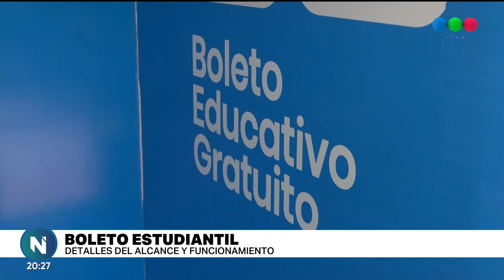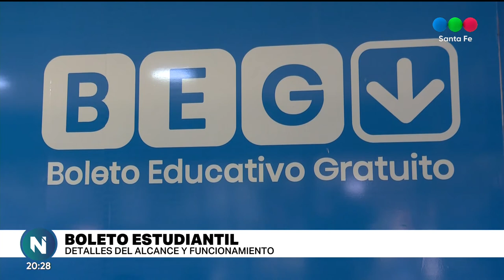Aclararon que la oficina del Boleto Gratuito va a permanecer en el Molino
Desde el Concejo Municipal, la edil Jorgelina Mudallel respaldó la decisión del gobierno provincial y celebró la cantidad de inscriptos.